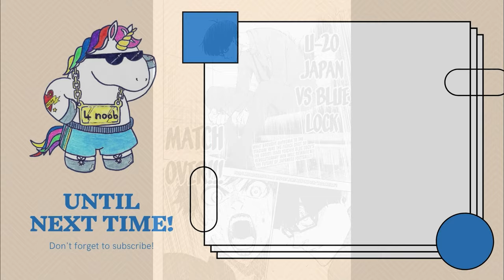Blue Lock - Last Strike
I freaking love Blue Lock! Are you guys hyped for the anime?

Blue Lock Manga Chapter 147